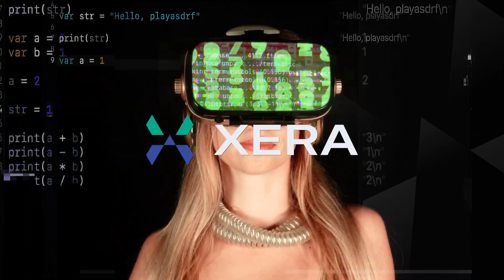XERA Song - Harmonic Horizons - Melodies of Meaning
The Future of Software and Hardware in Finance, Blockchain, DeFI, and AI Trading Technology!!!
🔥 Explore the Next Frontier in Blockchain, AI, Finance & Tech with Us! 🔥
Be part of the groundbreaking journey with Xera, Layerk, Neo|One (BancaNeo), and Quantwise. It's a groundbreaking era for enthusiasts in tech, AI, and blockchain!
✨ Unlock Full Access to Our Technologies!  - 2.2 Million People Community ✨
Register here for complete access to our ecosystem and a path to financial freedom
Don't miss this exclusive opportunity!

⚠️ Only Follow Official Accounts to Avoid Imposters! ⚠️

🌌 ETFs: Ushering in a New Era 🌌
🔹 The vision of a fully tokenized financial market, as Larry Fink of BlackRock stated on CNBC, is becoming a reality.
🏦 The Big Shift in Finance is Here. Are you ready to be a part of it?

✨ Unlock Full Access to Our Technologies! ✨

Join our FinancialRevolution for a brighter future!